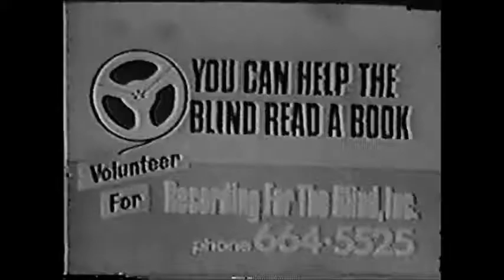Volunteer For Recording For The Blind, Inc.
Recorded during the Mike Douglas Show on KNBC from December 1974.